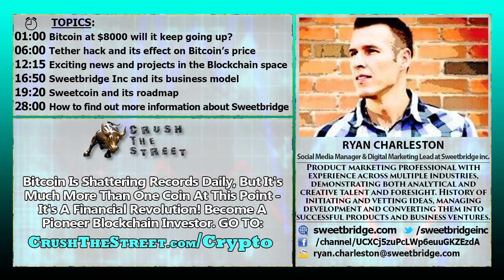USD Tether Hack Could Trigger Regulations On Crypto Currencies! - Ryan Charleston Interview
Ryan Charleston is with us to discuss the fast moving crypto currency industry, Bitcoin being at $8000 has certainly turned heads and with the recent USD-Tether hack, we discuss how this can impact the markets.
We also cover the latest news and updates in the Blockchain space and find out what Ryan is working on!

TOPICS IN THIS INTERVIEW:
01:00 Bitcoin at $8000 will it keep going up?
06:00 USD Tether hack and its effect on Bitcoin’s price
10:50 Can Bitcoin maintain its overwhelming dominance?
12:15 Exciting news and projects in the Blockchain space
16:50 Sweetbridge Inc and its business model
19:20 Sweetcoin and its roadmap
28:00 How to find out more information about Sweetbridge